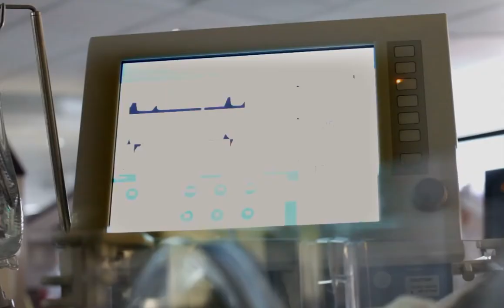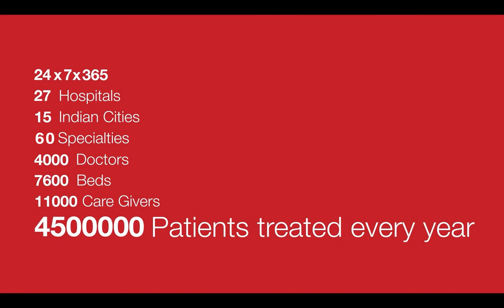Healthcare that strives to bring happiness | Manipal Hospitals India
Life's always on when you are a part of one of India’s largest and most trusted healthcare network.

We at Manipal Hospitals strive to provide you with the best of healthcare at each step. And with this determination, we successfully treat around 45,00,000 patients every year. Take a look at our journey!